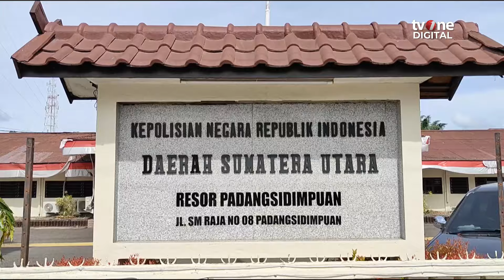Terjepit Kebutuhan Ekonomi, IRT di Sumut Jadi Pengedar Sabu | OneNews Update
OneNews Update, - Terjepit Kebutuhan Ekonomi, IRT di Sumut Jadi Pengedar Sabu | OneNews Update

Seorang ibu rumah tangga (IRT) ditangkap satuan narkoba Polres Padangsidimpuan, Sumatera Utara (Sumut) lantaran menjadi pengedar narkoba jenis sabu. Wanita berusian 51 tahun itu mengaku nekat melakukan aksinya karena terjepit kebutuhan ekonomi. (LS01) (REG01)

NU01
ROB01